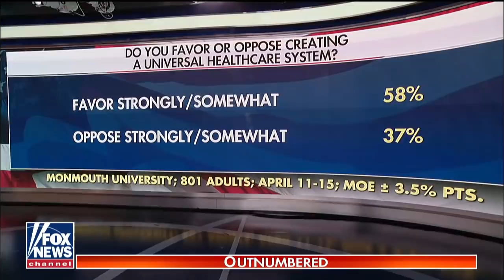Trump says Democrats are now the party of 'radical socialism'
Americans have mixed feelings on Democrats' proposals, majority of voters in favor of universal health care; reaction and analysis on 'Outnumbered.'